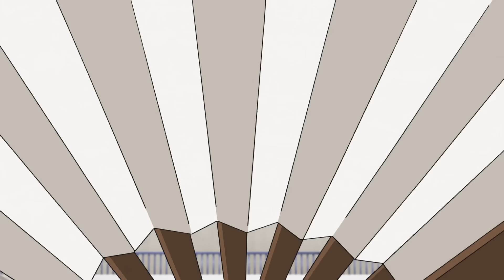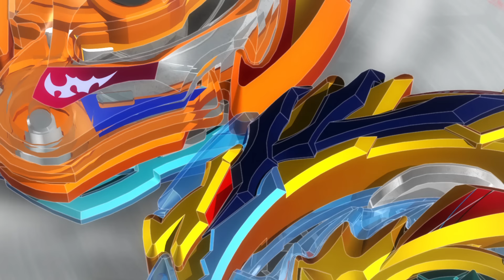Drain Fanfir dreht auf! - Beyblade Burst Evolution - Episode 3 - Season 2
➜BEYBLADE BURST VON HASBRO
➜ Immer Montag - Freitag um 13:25 Uhr, sowie samstags 11:25

Da der Kampf gegen Sunbat United ansteht, hält BC Sol ein internes Probespiel ab, um ihre Mannschaft zusammen zu stellen. Die, die eine Chance haben wollen den Club zu repräsentieren, müssen gegen den bestplatzierten Blader und Team-Kapitän Free de la Hoya kämpfen. Wer wird Drain Fafnirs einzigartigem Kampfstil das entgegen zu setzen, was nötig ist?